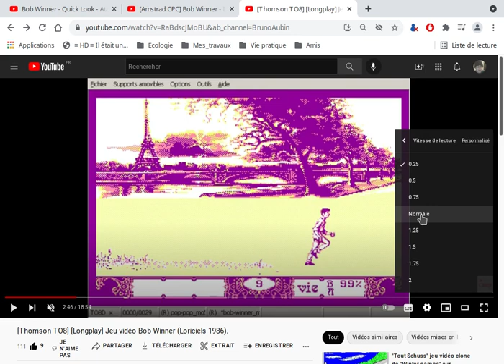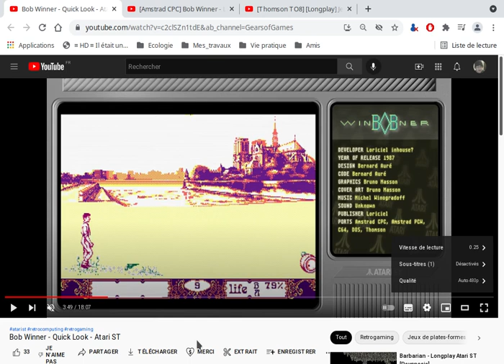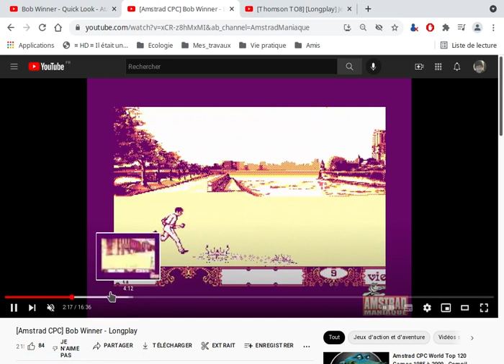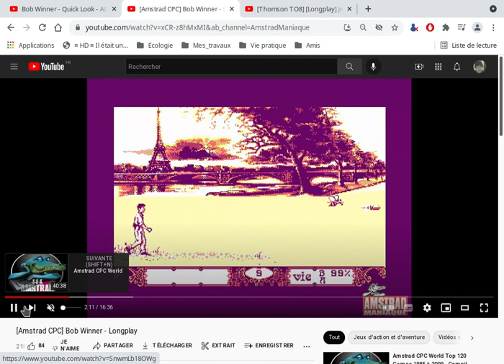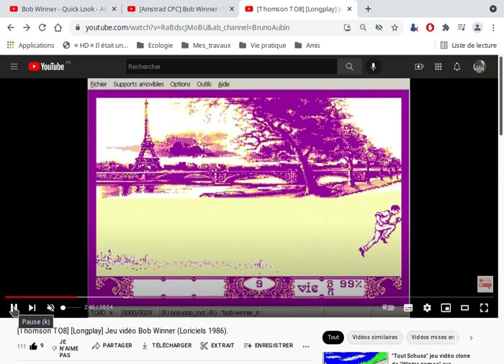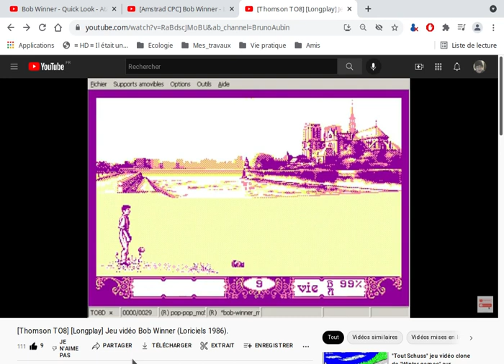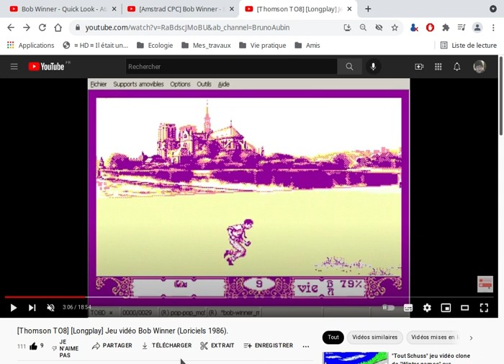Comparaison Scrolling du jeu Bob Winner version Atari ST, Amstrad CPC et Thomson TO8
A partir de 3 vidéos sur youtube, le but de cette vidéo est d'essayer de relativiser la lenteur apparente de la version Thomson du scrolling comparée aux version Atari ST et Amstrad.